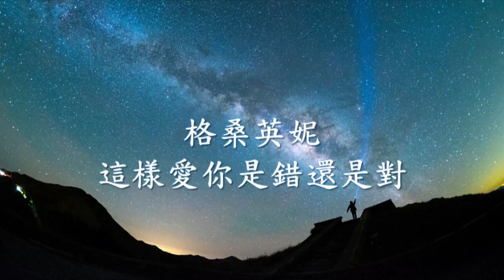格桑英妮 - 這樣愛你是錯還是對.mp4